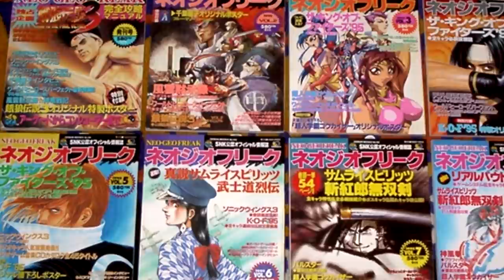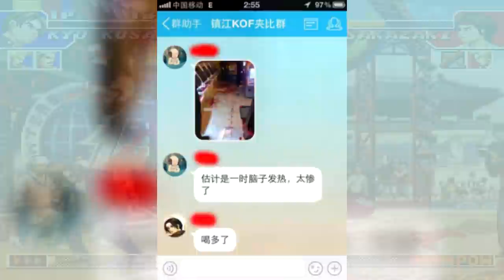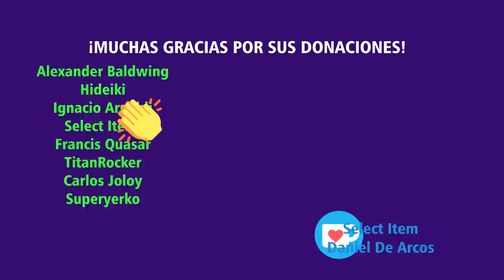Curiosidades de The King of Fighters '97 (KOF 97)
16 Curiosidades de The King of Fighters '97 (KOF 97).

Muchas gracias a todos por apoyar al canal.